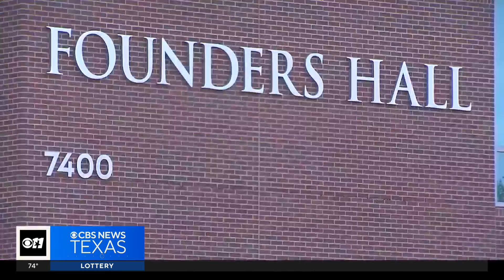Experts say drop in FAFSA applications could indicate low fall college enrollment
As May and June mark peak graduation months, a notable shift is occurring among high school graduates this year. Instead of following traditional college paths, many are exploring alternative routes.